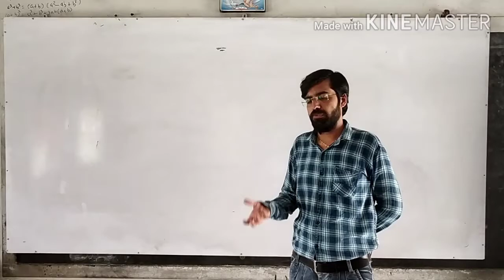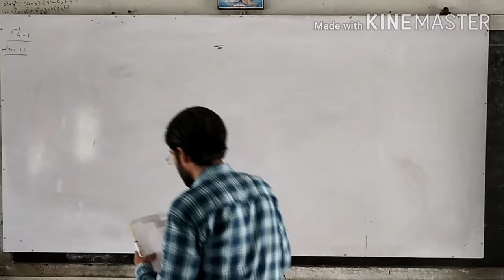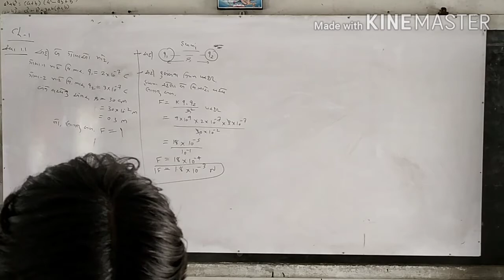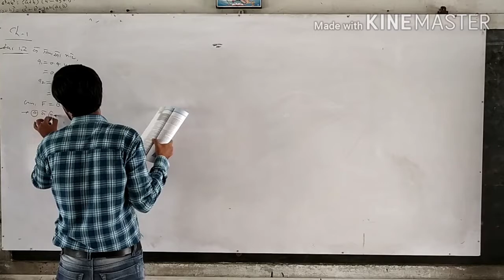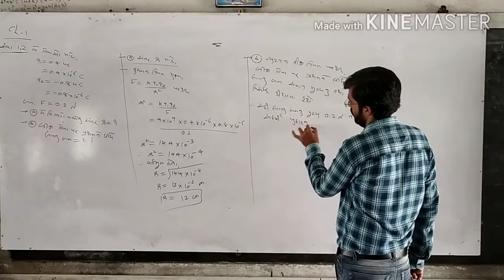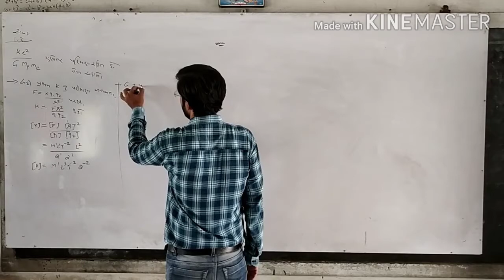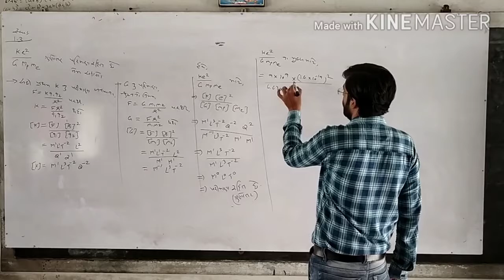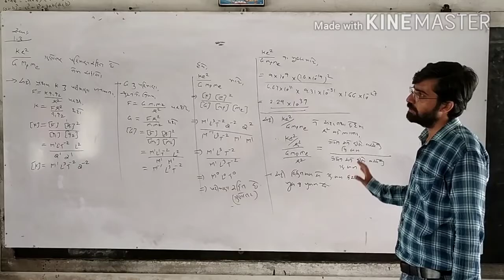RAVI SIR (DARSHAN SCHOOL)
STD: 12 SCI.  SUB: PHYSICS